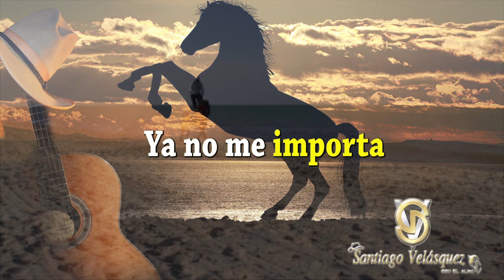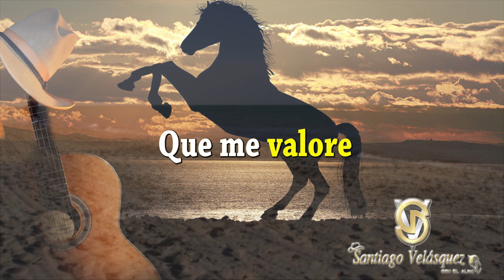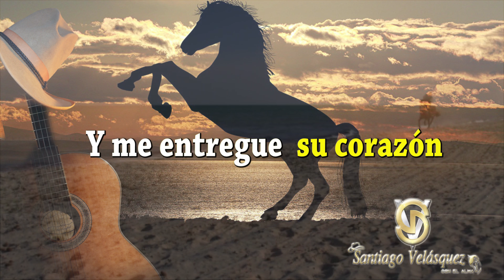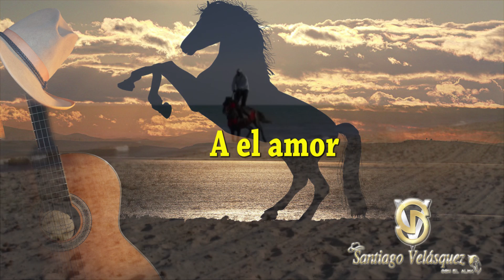UNA NUEVA ILUSIÓN - (Letra) @santiagovelasquezpopular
UNA NUEVA ILUSION
Autor: Santiago Velásquez

Equipo de trabajo y productor
Gonzalo Ramírez G
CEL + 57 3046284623